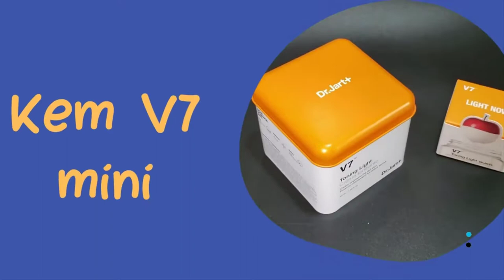Kem V7 mini dùng được bảo lâu? Kem V7 mini bao nhiêu ml? | Kem V7 Toning Light Mini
Kem V7 mini Kem. V7 mini dùng được bao lâu? Kem V7 bao nhiêu ml